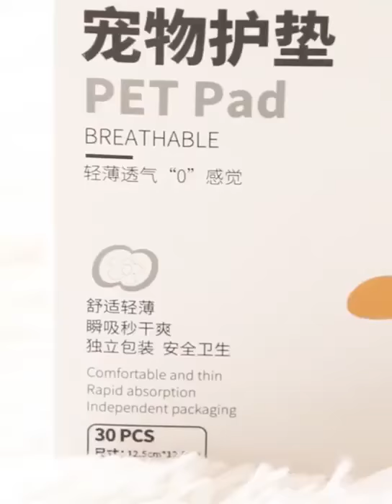🌸Disposable Dog Diapers, Female Dogs Diaper Pads Ultra Protection, Inserts fit Pet🌸